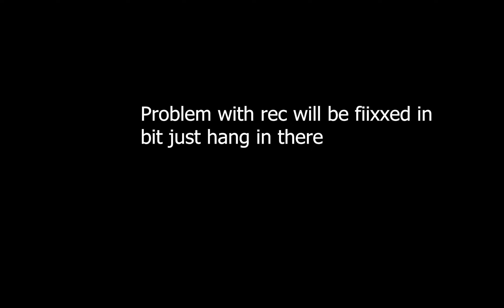finally found some decent stuff I think The Lost World ep 4